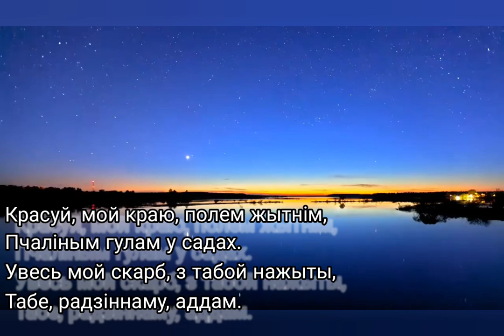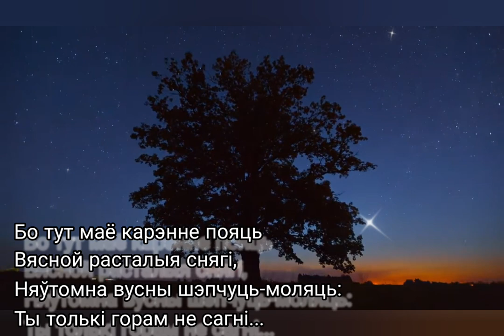Я тут жыву - Музыка Віктара Хобарава, словы Надзеі Салодкай.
Выкананне, муз. фанаграма, відэамантаж Віктара Хобарава.

Demoversia.

Надзея Салодкая
Я тут жыву

Я тут жыву — пяю і плачу,
Тут на зямлі мае сляды,
Тут кожным ранкам шчыра дзячу
За спеў намоленай вады,
Што чую я ў святых крыніцах
I наталяюся душой;
За дзень, што ўстаў, каб з іх напіцца
I распагодзіцца красой.
Красуй, мой краю, полем жытнім,
Пчаліным гулам у садах.
Увесь мой скарб, з табой нажыты,
Табе, радзіннаму, аддам.
Бо тут маё карэнне пояць
Вясной расталыя снягі,
Няўтомна вусны шэпчуць-моляць:
Ты толькі горам не сагні...
Тут на зямлі сляды мае,
Дабром за добрасць шчыра дзячу,
Люблю, наколькі сіл стае.